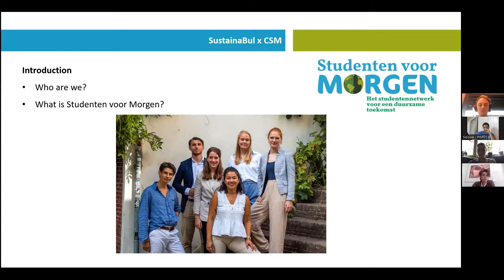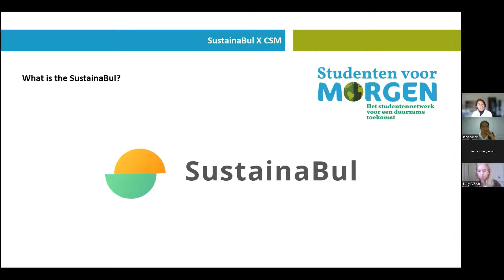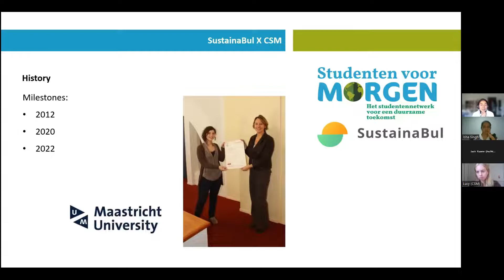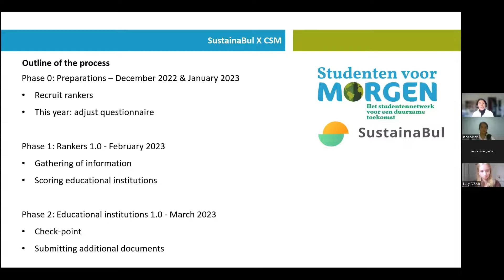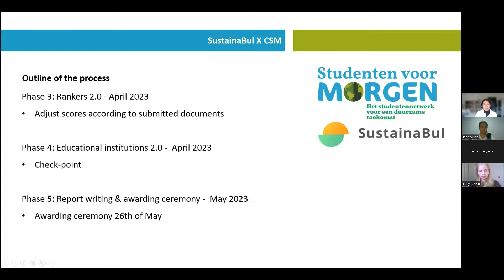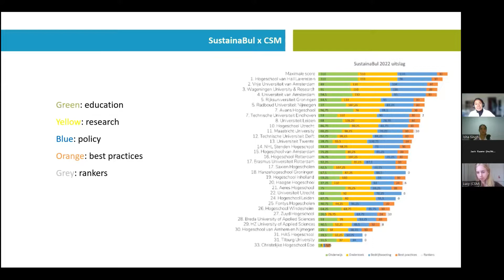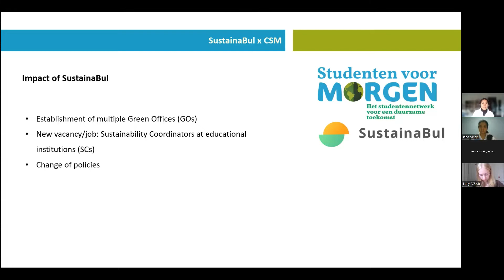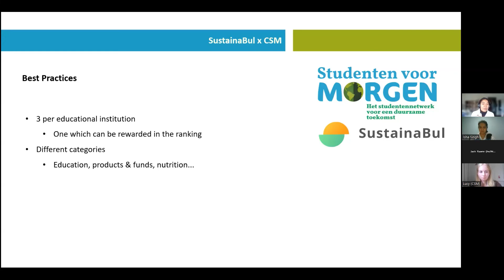Climate Students Conference 2022 | University Rankings | Sustainabul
In this session from the conference, Studenten voor Morgen shared about their national university ranking Sustainabul.

Follow their work at: @studentenvoormorgen